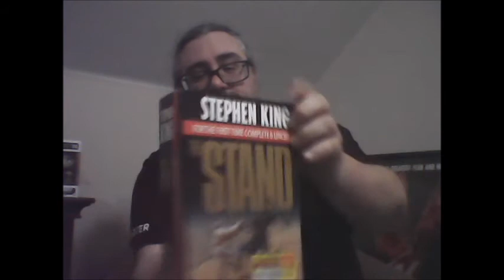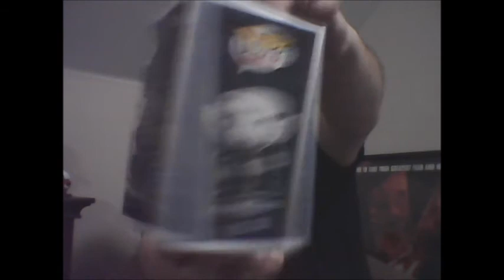T Money86's 250 Subscriber Giveaway Video Entry